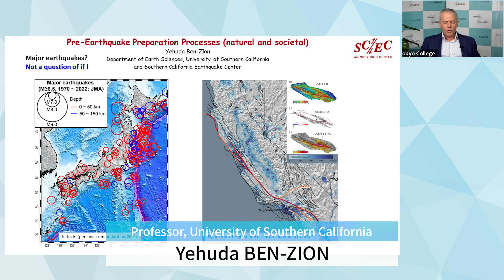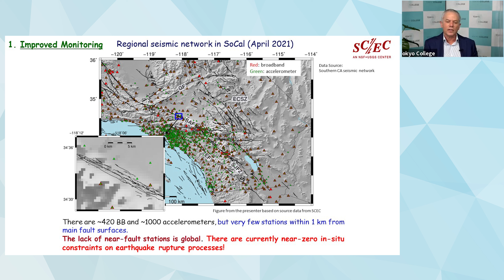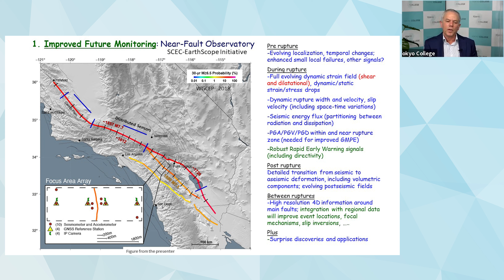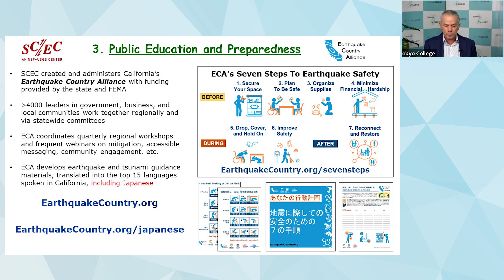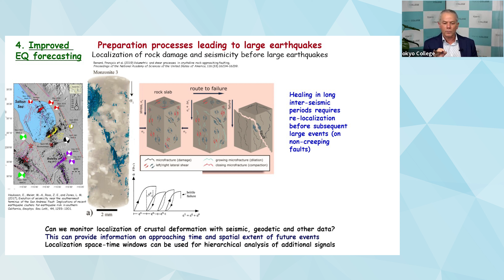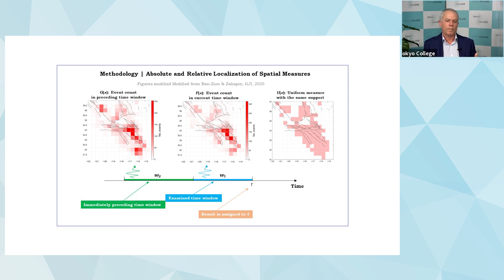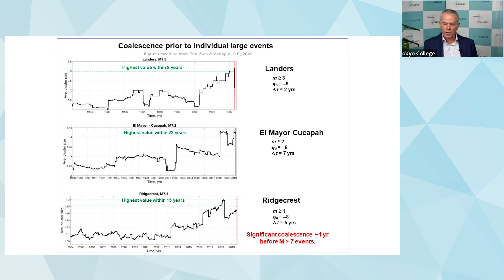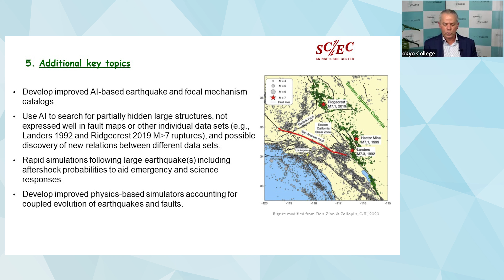Pre-earthquake Preparation Processes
The lecture discusses several initiatives to clarify physical processes leading to large earthquakes by geophysical observations, experiments, and modeling; and to improve society’s preparation for large earthquakes through upgrades of instrumental monitoring and early warning alerts, developing better building codes, and community education activities.

Lecturer
Yehuda BEN-ZION (Professor, University of Southern California)
Professor of Earth Sciences, University of Southern California, Director of the Southern California Earthquake Center. Tokyo College Professor. He is focusing on efforts to develop an improved framework for the physics of earthquakes and faults using a variety of theoretical tools and observational results.

Commentator
YOKOYAMA Hiromi (Professor, Kavli IPMU, The University of Tokyo)